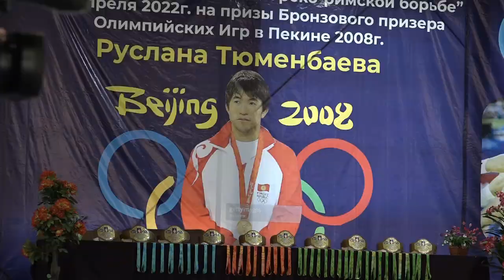БОРЬБА. Международный турнир на призы Руслана Тюменбаева-2022. Финалы 17.04.22